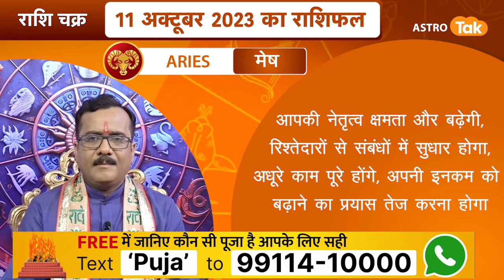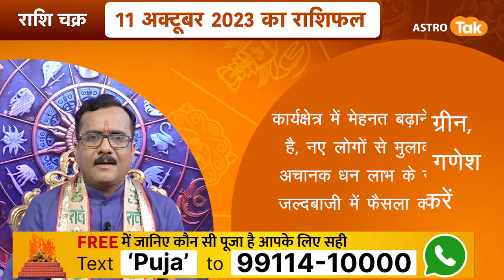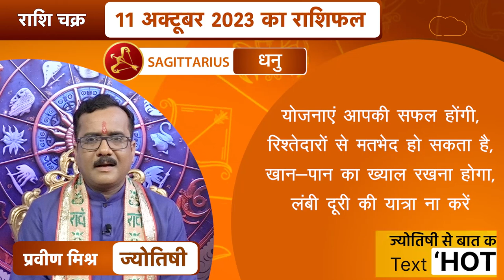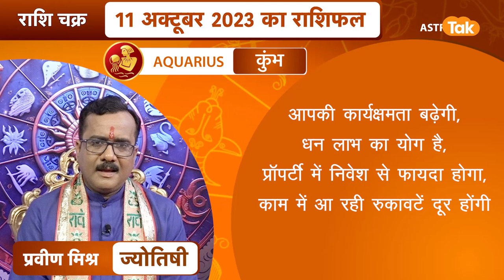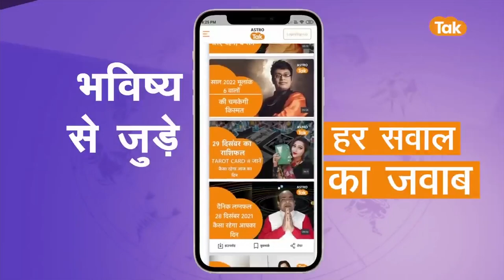राशि चक्र 11 अक्टूबर का राशिफल, 10 मिनट में देखें 12 राशिफल | Praveen Mishra | Astro Tak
राशि चक्र- ज्योतिषी प्रवीण मिश्र 11 October 2023 : 10 मिनट में देखें 12 राशियों का विशेष राशिफल...